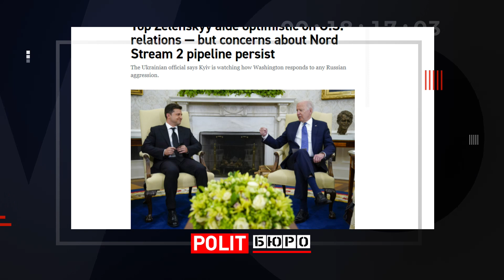Нобелевка для Зеленского и главная проблема Байдена - Тизенгаузен ПолитБюро: Лукашенко сдался!?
Борис Тизенгаузен на Политбюро. Ермак, Зеленский и Байден, Северный поток 2, Лукашенко.

политбюро Мнение гостя не всегда совпадает с нашим, но мы считаем нужным предоставлять зрителям разные точки зрения.